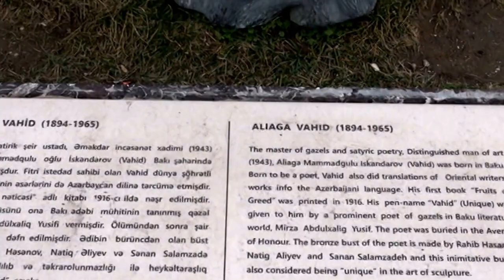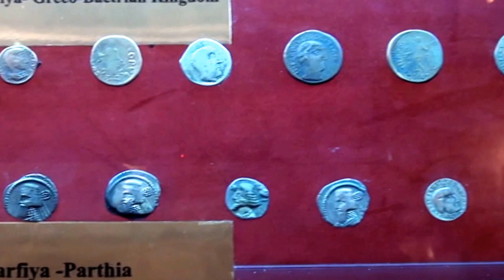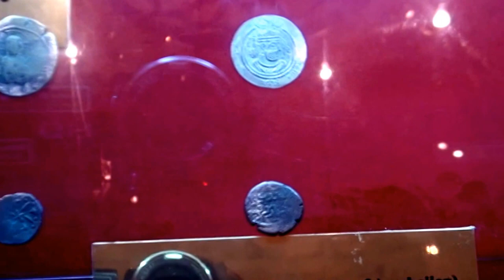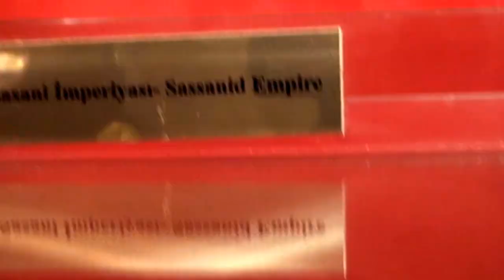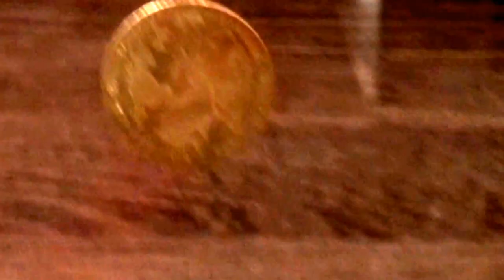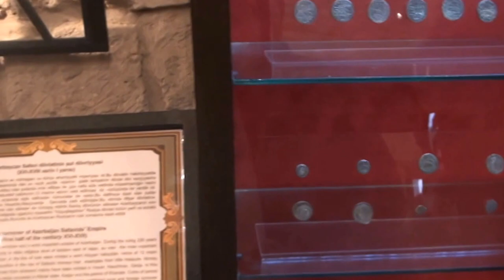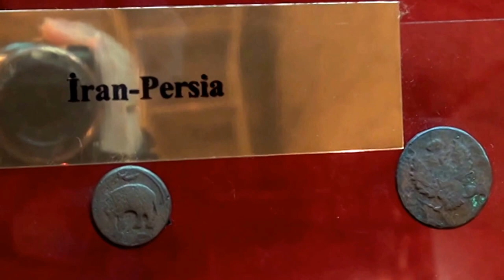Баку Ичери Шехер Музей монет Baku Icheri Sheher Old City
Музей монет

Баку Фуникулёр Смотровая площадка Baku Funicular Bakı funikulyoru

Баку Бакинская Венеция Парк Бульвар Baku Venice Park Boulevard

Бакинская Венеция

Баку 2017 Бульвар Парк Бульвар Baku Park Boulevard

БАКУ 2017 Новогодняя Ярмарка улица Торговая Baku  Azerbaijan
улица Торговая Азербайджан

ПОДАРКИ ЛЕНОЧКЕ ОТ ДЕДА МОРОЗА Игрушки под Новогодней Ёлкой Christmas Morning 2017 Баку

ПОЗДРАВЛЕНИЕ зрителей с  НОВЫМ 2017  ГОДОМ!!! Happy New Year!!!ИЕ зрителей с  НОВЫМ 2017  ГОДОМ!!! Happy New Year!!!

Подарки от Святого Николая на Новый Год  Surprise Toys Christmas Presents St  Nikolas Day

НАРЯЖАЕМ ЕЛКУ 2017 CHRISTMAS TREE

Подарки на День Святого Николая Unpacking Gifts St  Nicholas Day

Игрушки сюрпризы в яйцах и пакетиках Барби Герои из Дисней unboxing surprise toys & blind bags Palac

ФИКСИКИ Fixiki New Eggs Toys Fixiki Surprise

Тайная Жизнь Домашних Животных Мультфильмы для детей Новые Игрушки из мультика The Secret Life of Pet

Тайная жизнь домашних животных  The Secret Life of Pets часть 2

Тайная жизнь домашних животных  The Secret Life of Pets мультфильм
Забавная малышка//funny baby

Disney Princes,Sponge Bob, Winx club, Smurfs, Chupachups, Toy Box, Sweet Box, Маша и медведь, сюрпризы

Энгри Бердс ANGRY BIRDS Злые птички игрушки Хеппи Мил Happy Meal McDonalds THE ANGRY BIRDS MOVIE

Indoor family fun in children's entertainment center, riding a roller coaster, jumping on the trampoline, have fun with kid's.

Toy in other Languages:
Кукла кекс сюрприз игрушки Барби Принцессы Диснея распаковка Cupcake doll Barbie surprises unboxing
Toys And me is a fun channel where i do Toy reviews and unboxing, Games and challenges.Trips and fun activities and more,i love kids YouTube Channels so i asked my dad too help me make my own! so guys can you please LIKE-COMMENT-SUBSCRIBE to my channel and help Toys AndMe Grow❤️ Elena

Феи Дисней внутри пластиковые яйца с игрушками из Киндер Сюрприза
Unboxing open giant, huge surprise egg Disney Fairies plastic eggs with toys dolls by Kinder Surprise
VLOG елена